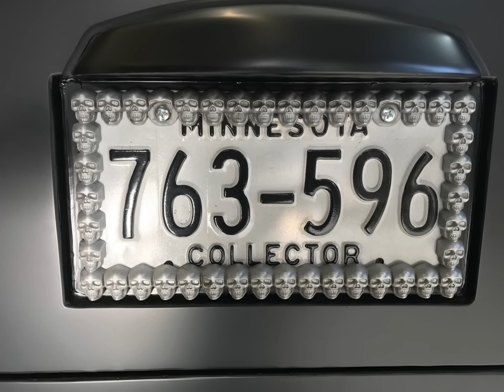vw bug truck 11